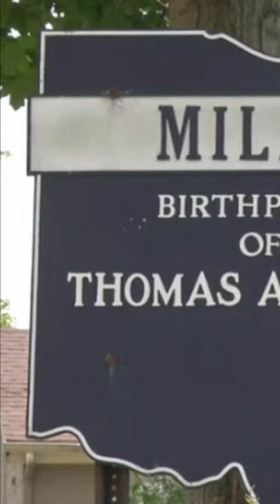¿Edison era MEXICANO?🤔